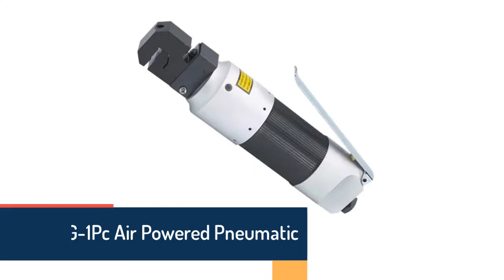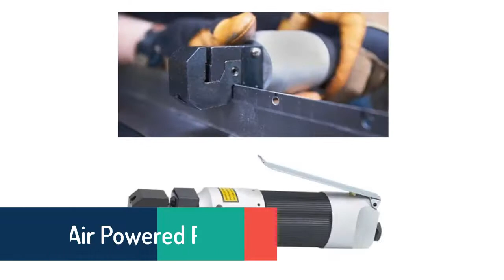5 Best Dibbers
5 Best Dibbers

5.Sow Dibber Durable Garden Loosen Soil Accessory Wood Handle Plant Seed Hole Punch Practical Outdoor Tools Cultivation Migration

4.ELEG-1Pc Air Powered Pneumatic Punch Tool Zinc Alloy Pneumatic Punch Tool Edge Setter Panel Flanging 5Mm Punch

3.1PC Garden Sow Pistol Grip Steel Dibber for Planting Seeds and Bulbs Hand Tools Stainless steel+Wood Garden Sow Dibber New O7

2.Tools Plant Seed Wood Handle Durable Garden Hole Punch Practical Stainless Steel Cultivation Accessory Sow Dibber Migration

1.1Pc Air Powered Pneumatic Punch Tool Zinc Alloy Pneumatic Punch Tool Edge Setter Panel Flanging 5Mm Punch